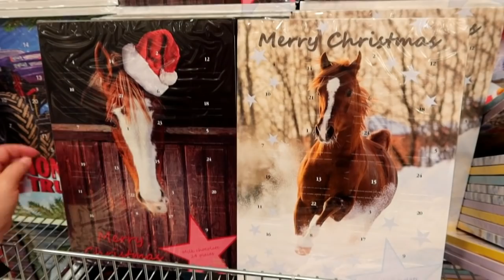Häng med oss till GeKås Ullared!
Hej allihopa! Äntligen var det dags för oss att besöka Gekås för första gången sen pandemin slog till.

♥ Vi filmar våra videos med en Panasonic HD-kamera, Canon Powershot G7X Mark II och GoPro Hero 4 black edition.

♥ Vi är två systrar födda -91 och -93 och kommer från Vara, Västergötland.